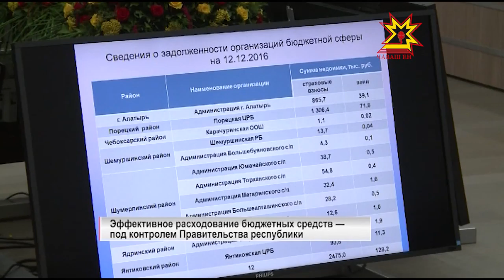Эффективное расходование бюджетных средств — под контролем Правительства республики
Целевое расходование бюджетных средств, грамотное распределение дотаций и контроль за деятельностью органов местного самоуправления — эти темы обсудили на заседании межведомственной комиссии.